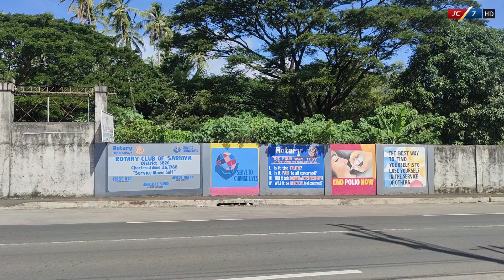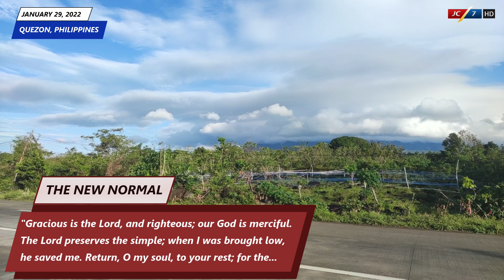[January 31, 2022] JC7 Philippines Special Edition: The New Normal | Situation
Thank you for supporting JC7 Philippines, to God be the Glory Alone.

Let's continue to share important stories with important message that matter most.
We are now heading to February this year 2022. As time goes by, a lot of situations as been brought to changes.

However, the situation brought by COVID-19 is still lingering while maintaining the phase as a threat to everyone.

Isolation and strict quarantine measures continue to affect our daily living and even our decision-making.

We must acknowledge and be honest that the situation is indeed very difficult to adapt to a sudden change.

There will be a time that we are mostly alone throughout the dark path of our life.

Many people are afraid to embrace the changes brought by this pandemic, still leaning to the mindset of going back to the previous lifestyle despite uncertain results.

There is a lot of frustrations and disappointment brought by this pandemic.

As result, many people experience not just fear from the virus but also the prolonged experience of isolation/quarantine.

Credits:

Composer: Whitesand (Martynas Lau)
Year: 2017
Title: Circle of Life

Youtube video from that music:

You can message me through Discord: Carlo#3196

JC7 Philippines: In the midst of trials ahead, fighting for change continues